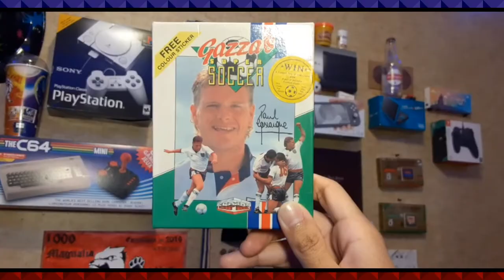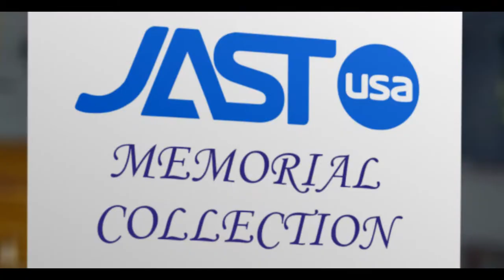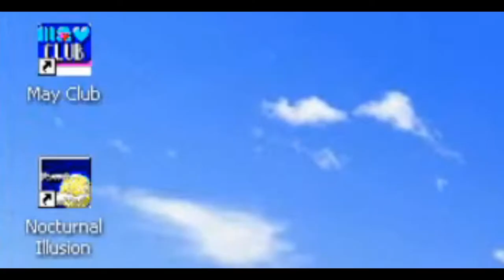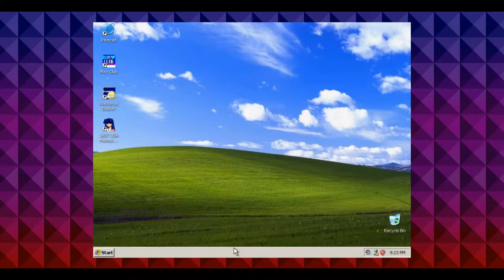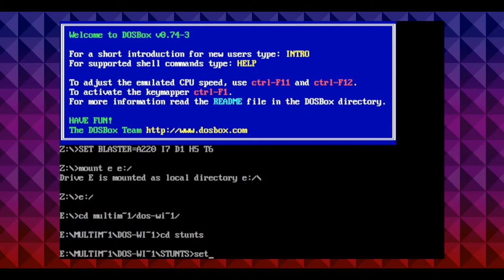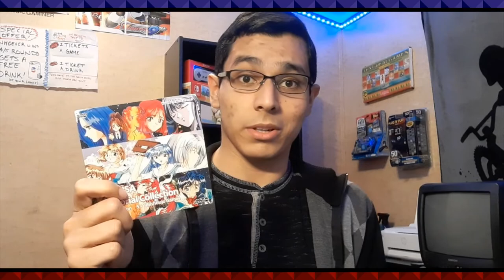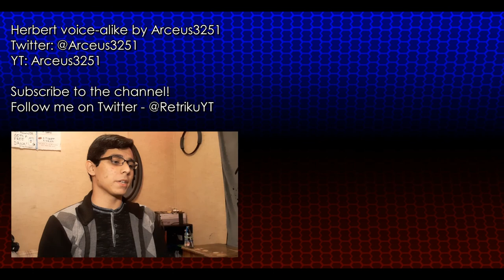Three Sisters' Story (MS-DOS) - Retriku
In this first installment of Retriku, the 21-year-old guy with a ZX Spectrum talks about a game titled "Three Sisters' Story" which is also considered an "Anime Story".

Timeline:
0:00 - Introduction to "Retriku"
1:38 - Introduction to "Three Sisters' Story" and its Russian ZX Spectrum Ports
4:50 - "JAST USA Memorial Collection" Review
6:37 - Comparing the PC-98 and MS-DOS ports of "Three Sisters' Story"
7:35 - Loading up "Three Sisters' Story" and Backstory
8:55 - Day 1: You Don't Have to Watch This...
15:49 - Day 2: You Can Leave Now!
20:21 - Conclusion: You Made It This Far, and There's No Turning Back the Clock!
21:46 - Ending
22:46 - End Credits and Secret Ending

Music (in order):
"At Home" by Takanori Nakaigawa - Runaway City (MS-DOS)
"Freddy (Dogma Part 1)" by Sairoos - Dogma (ZX Spectrum Demo)
"The 10th Location" by Seajeff - Anime Story (ZX Spectrum)
"Three Sisters' Story" by Seajeff - Three Sisters' Story (ZX Evolution)
"Theme of the Okamuras (Part 1)" by Naofumi Nakaigawa- San-Shimai (PC-98)
"Theme of the Okamuras (Part 1)" AY rendition by Seajeff - Three Sisters' Story (ZX Evolution)
"Kuru3mono" by Seajeff - Anime Story (ZX Spectrum)
"Data Robot" by Nintendo (Various Artists) - Mario Paint
"Little Fairy" by Seajeff - Anime Story (ZX Spectrum)
"Slumber, Inc." by John Barry - Diamonds Are Forever
"In the City" by Takanori Nakaigawa - Runaway City (MS-DOS)
"Tragedy" by Naofumi Nakaigawa - Three Sisters' Story (PC)
"Blahblah" by Seajeff - Anime Story (ZX Spectrum)
"Journey Numba One" by Seajeff - Anime Story (ZX Spectrum)
"Elevator (Control)" by Graeme Norgate - Goldeneye 007 (N64)
"Without Words" by Seajeff - Anime Story (ZX Spectrum)
"Tryptomine Dream" by Megus - Tryptomine Dream (ZX Spectrum Demo)